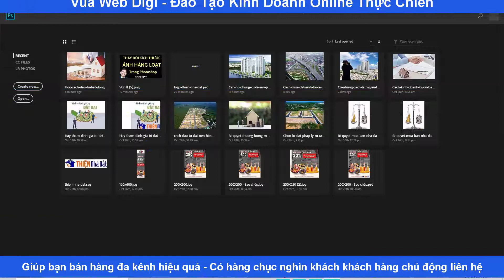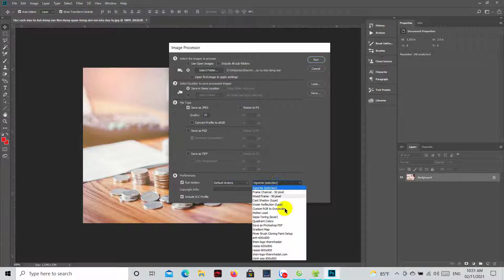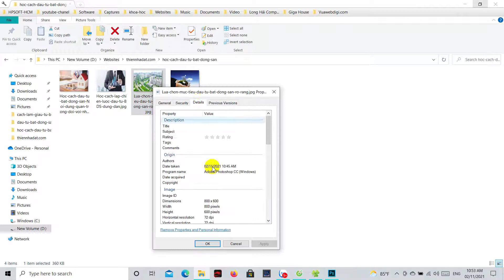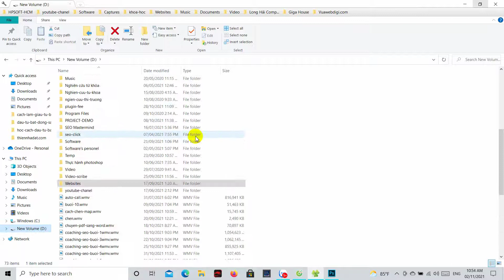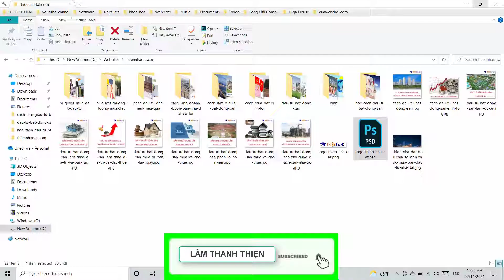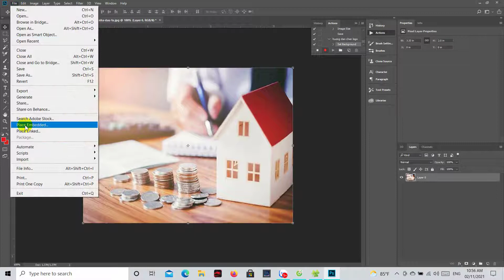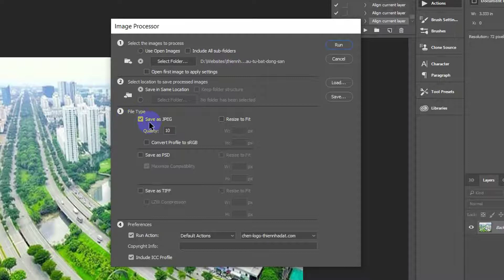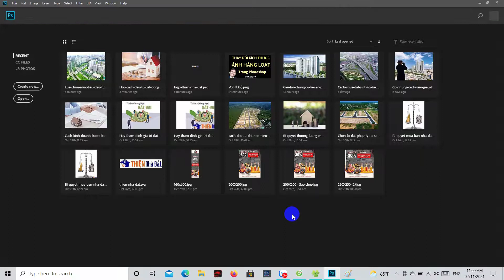Cách Chèn Logo Vào Ảnh Hàng Loạt Trên Máy Tính Bằng Phần Mềm Photoshop Nhanh Chóng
Hướng dẫn Cách Chèn Logo Vào Ảnh Hàng Loạt Trên Máy Tính Bằng Phần Mềm Photoshop Nhanh Chóng. Chỉ vài thao tác đơn giản trong phoshop thì bạn đã có thể gắn logo hàng nghìn hình ảnh. Giúp bạn tiết kiệm thời gian trong quá trình thiết kế ảnh.
Nội dung video "Cách Chèn Logo Vào Ảnh Hàng Loạt Trên Máy Tính Bằng Phần Mềm Photoshop Nhanh Chóng"
                                                Mục lục
00:00:31 Tổng quan bí quyết 4 cách kiếm tiền online tại nhà với Website thời đại 4.0
00:00:46  Cách 1 kiếm tiền online tại nhà với Website thời đại 4.0 bằng việc bán hàng cho chính mình
00:01:04  Cách 2 kiếm tiền online tại nhà với Website thời đại 4.0 bằng việc bán hàng cho người khác (affiliate marketing)
00:02:23  Cách 3 kiếm tiền online tại nhà với Website thời đại 4.0 bằng việc làm đối tác với google
00:02:43  Cách 4 kiếm tiền online tại nhà với Website thời đại 4.0 bằng việc kết hợp 3 cách trên
00:03:48  Quyền lợi của đại lý cùng kiếm tiền online trên toàn quốc của Công ty TNHH Vua Web Digi

Công ty thiết kế website chuyên nghiệp
- ý tưởng khởi nghiệp ở nông thôn,
- ý tưởng sáng tạo khởi nghiệp,
- ý tưởng khởi nghiệp kinh doanh,
- khởi nghiệp kinh doanh ít vốn,
- kinh nghiệm mở shop mẹ và bé,
- kiếm tiền online mỗi ngày,
- kiếm tiền online nước ngoài,
- phụ nữ kinh doanh online,
- học kinh doanh online miễn phí,
- bí kíp kinh doanh online,
- kinh doanh bán hàng online,
- nên kinh doanh online gì,
- tư duy kinh doanh online,
- kinh doanh online quần áo,
- kinh doanh online vốn ít,
- kỹ năng kinh doanh online,
- kinh doanh online cho nam,
- phương pháp kinh doanh online hiệu quả,
- mặt hàng kinh doanh online hiệu quả,
- cách kinh doanh online quần áo
TƯ VẤN KHỞI NGHIỆP MIỄN PHÍ
THIẾT KẾ WEB CHUẨN SEO - LÊN TOP GOOGLE NHANH CHÓNG
Nếu như bạn thấy video "Cách Chèn Logo Vào Ảnh Hàng Loạt Trên Máy Tính Bằng Phần Mềm Photoshop Nhanh Chóng" này hữu ích thì hãy like, share để giúp đỡ nhiều người hơn bạn nhé!

chèn_logo_vào_ảnh_trên_máy- tính